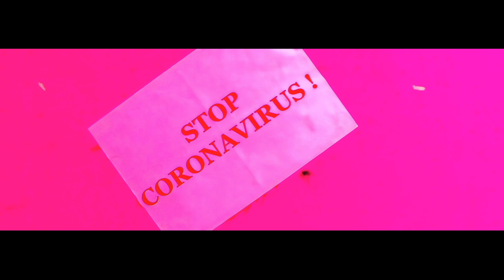STOP COVID-19 DEO ELGRA | Clip Officiel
Stop Covid-19 Deo Elgra
Réalisation MG STUDIO
Studio d'enregistrement: Pride Records
Mix & Mastering: VIRUS BEATZ
Production: Presscom média